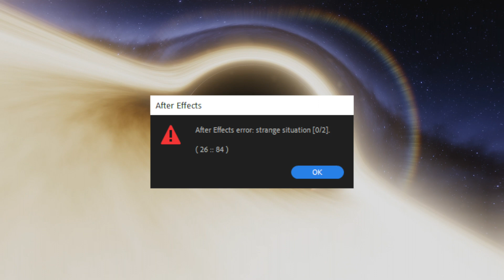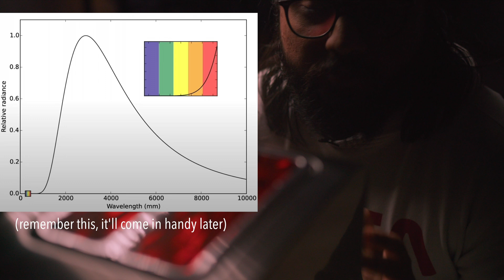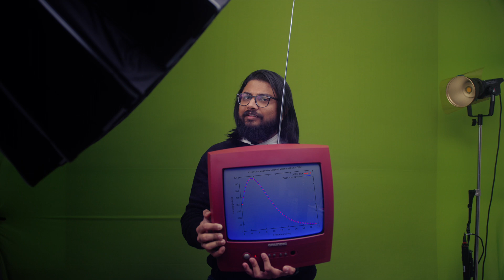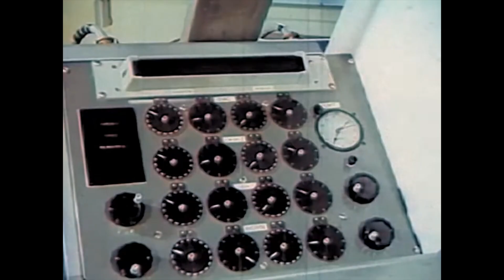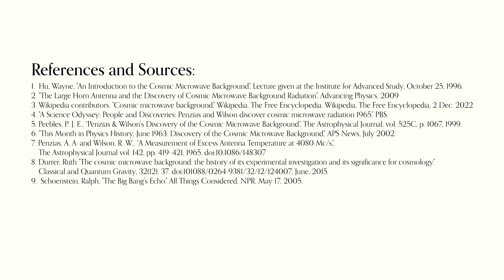How the Big Bang was discovered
Sci-Phi, Episode 2: A video about the beginning of everything, and how it was accidentally discovered in 1964 at Bell Labs, New Jersey. This is the story of how scientists traveled back in time to discover the beginnings of the universe, and establish the now well known, big bang theory.

I apologise for the substandard visuals in this video, bit of a technical issue that also delayed the video. Hopefully, you'd still like this!

Chapters:
1. Big Bang: 00:00
2. Intro (technical error): 00:57
3. The Space was Orange: 01:46
4. The Toaster and the Universe: 02:12
5. Universe 400,000 years ago: 02:51
6. The Universe Cools down: 03:28
7. How the Universe went from orange to black: 03:46
8. How to observe CMB: 04:10
9. The discovery of the Big Bang: 04:42
10. Outro: 06:55
11. Post Credit: 08:23

References and Sources:
1.  Hu, Wayne, "An Introduction to the Cosmic Microwave Background", Lecture given at the Institute for Advanced Study, October 25, 1996.
2. "The Large Horn Antenna and the Discovery of Cosmic Microwave Background Radiation", Advancing Physics, 2009
3. Wikipedia contributors. "Cosmic microwave background." Wikipedia, The Free Encyclopedia. Wikipedia, The Free Encyclopedia, 2 Dec. 2022
4. "A Science Odyssey: People and Discoveries: Penzias and Wilson discover cosmic microwave radiation 1965," PBS.
5. Peebles, P. J. E., “Penzias & Wilson's Discovery of the Cosmic Microwave Background”, The Astrophysical Journal, vol. 525C, p. 1067, 1999.
6. "This Month in Physics History, June 1963: Discovery of the Cosmic Microwave Background," APS News, July 2002.
7. Penzias, A. A. and Wilson, R. W., “A Measurement of Excess Antenna Temperature at 4080 Mc/s.”, The Astrophysical Journal vol. 142, pp. 419–421, 1965. doi:10.1086/148307
8. Durrer, Ruth "The cosmic microwave background: the history of its experimental investigation and its significance for cosmology." Classical and Quantum Gravity, 32(12), 37. doi:101088/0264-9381/32/12/124007, June, 2015.
9.  Schoenstein, Ralph, "The Big Bang's Echo," All Things Considered, NPR, May 17, 2005.
10. Great Big Story (Youtube), "How Two Astronomers Accidentally Discovered the Big Bang", 26 Sept 2016
11. PBS Space Time (Youtube), "Cosmic Microwave Background Explained", 25 March 2015
12. Veritasium (Youtube), "What Actually Expands In An Expanding Universe?", 23 October 2020
13. Ted-ed (Youtube), "How cosmic rays help us understand the universe - Veronica Bindi", 23 Sept 2014
14. The Origins Podcast, "Probing the Early Universe and Communicating about Science" 29 November 2022
15. Retro Space (Youtube), "Project Echo The Big Bounce (Early NASA Satellites) - 1960, Remastered Documentary", 5 Dec 2021
16. Nokia Bell Labs, "Learning about how the universe was born: The story of the Horn Antenna", 7 August 2018